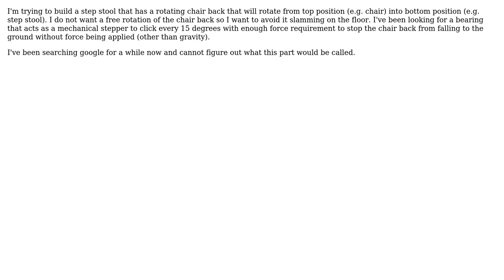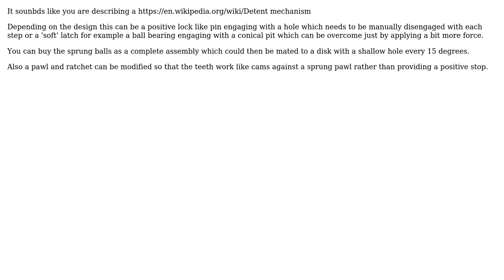Engineering: What is the hardware called that can step a lever N degrees upon manual force?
With thanks & praise to God, and with thanks to the many people who have made this project possible! | Content (except music & images) licensed under CC BY-SA | Music | Images & others | With thanks to user Martin Dale Lyness user Chris Johns and the Stack Exchange Network Trademarks are property of their respective owners. You are responsible for your own actions.